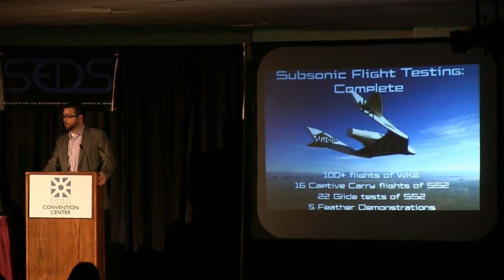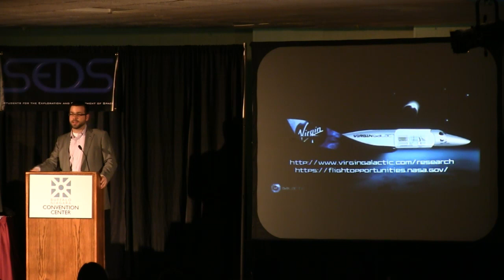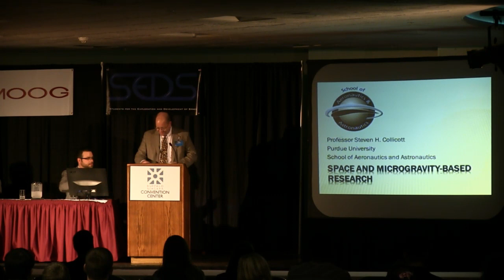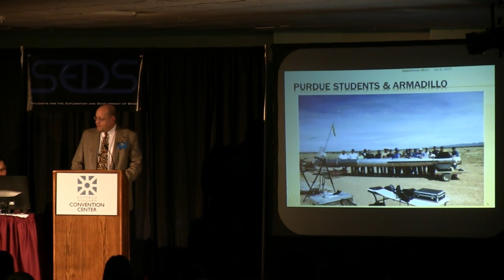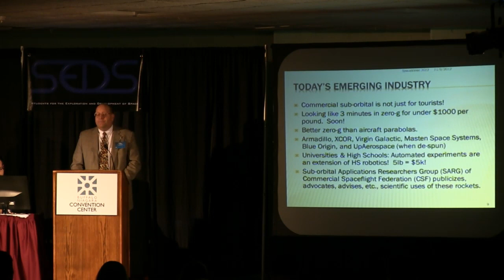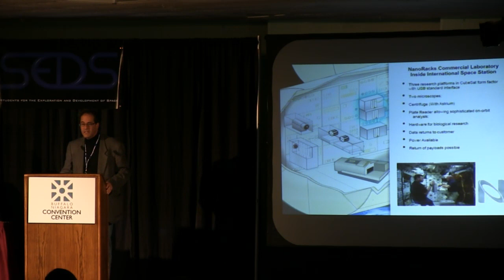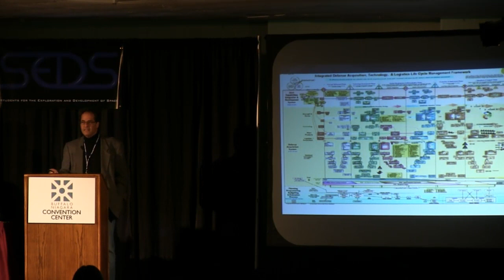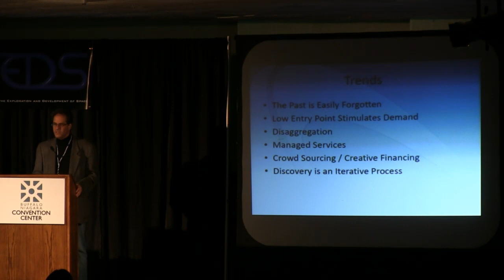SpaceVision 2012: Space-based and Microgravity Research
What activities are currently being planning for suborbital research? Suborbital Spaceflight for longer duration periods will likely be rather expensive. Do you predict Universities and Research foundations being able to pay similar amounts for a significant amount of time? What opportunities exist currently in the orbital market, and what sort of research is being accomplished?